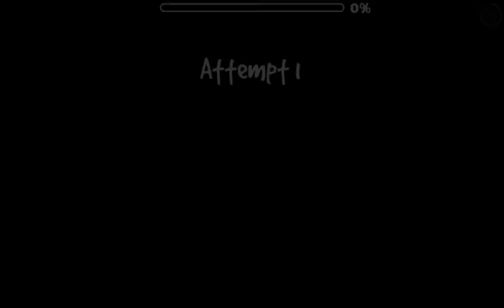Geometry Dash [2.1] - Strick Figure Maze II 100% *By Coolyoman (Auto)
ID: 32713497
Rate: 1*

Contactame por:
Skype: ItsThermite